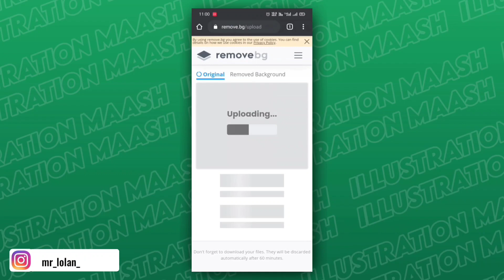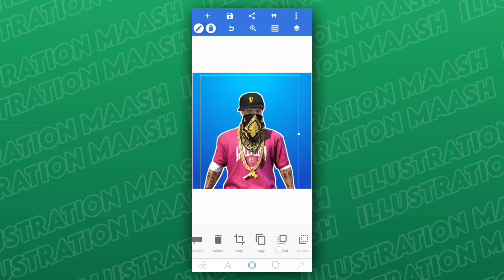How to remove backgrounds in seconds | Background removing | Remove bg